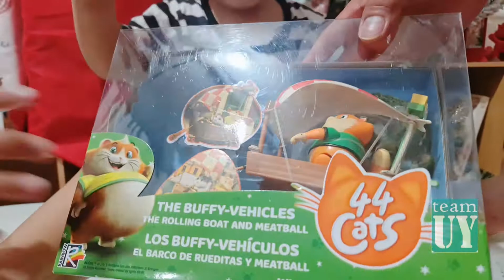Christmas 2021 Gifts Unboxing Part 1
@teamuykids opened their presents during Christmas Eve. Watch till the 2nd part for more exciting surprises.